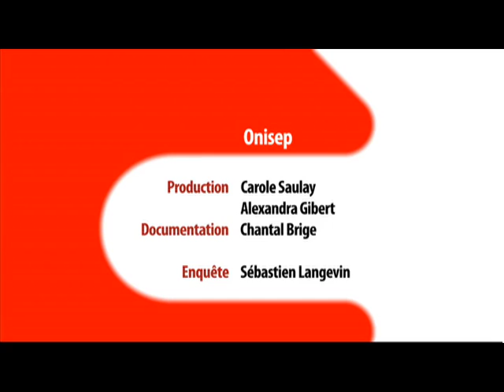Europa : Movilidad para todos - Leslie Olivia, estudiante francesa en el Reino Unido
Bilingüe, Leslie vive en Londres (Reino Unido). Le gusta la diversidad. Para financiar su carrera de gestión de empresas en la universidad, ha contratado un préstamo personal para estudiantes. Aconseja a las mujeres jóvenes realizar experiencias de movilidad.